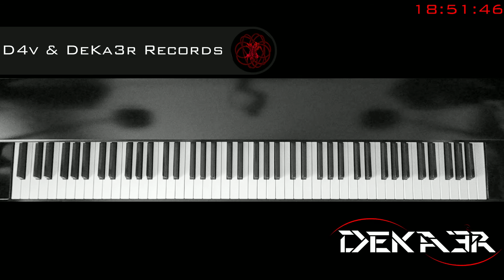🔴 IRL - ESTUDIOS PROFUNDOS DE PIANO - FA SOSTENIDO MAYOR - ESCALAS EN OCTAVAS - 364